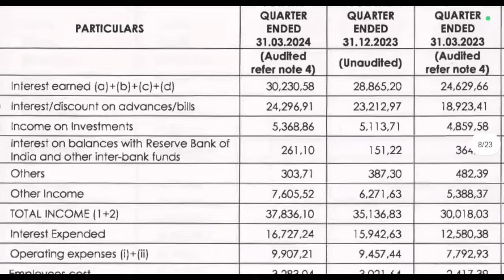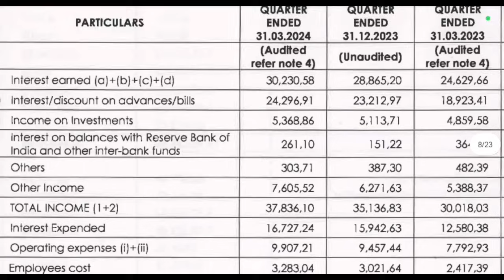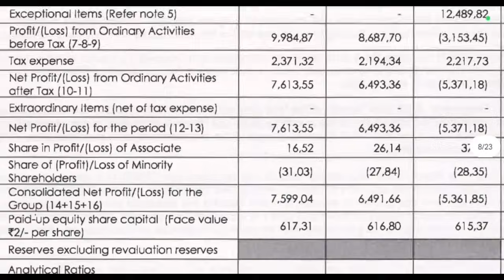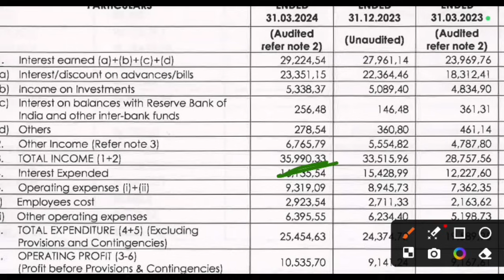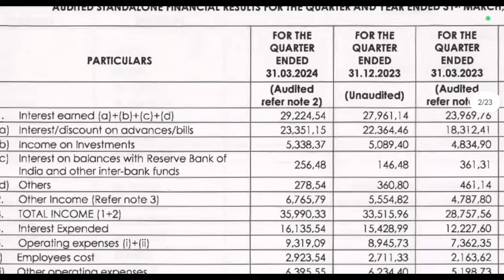Axis Bank Q4 Results 2024 | Axis Bank Results Today | Axis Bank Share | Axis Bank Share News